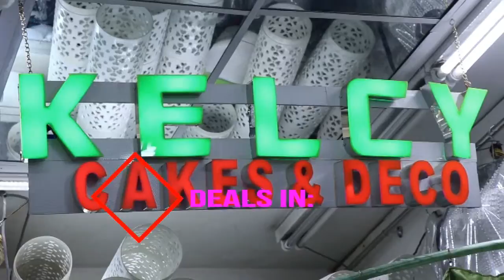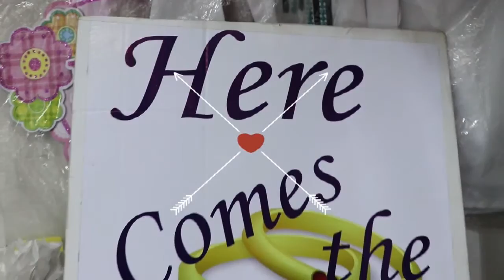Kelcy Wedding Accessories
Special Advert